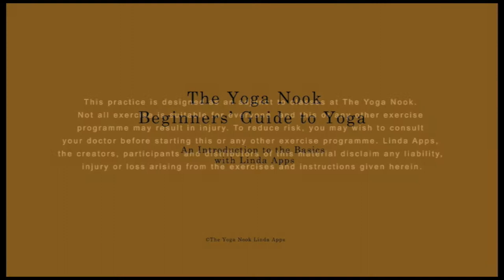Beginners yoga DVD trailer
This is a sample of The Yoga Nook's Beginners Guide to Yoga, including a complete Salute to the Sun. In the DVD you can join the class for an hour, use the 15 minute active yoga sequence or the 15 minute resting sequence.